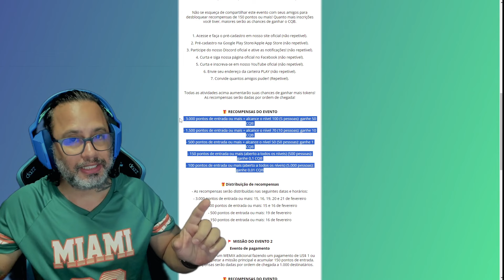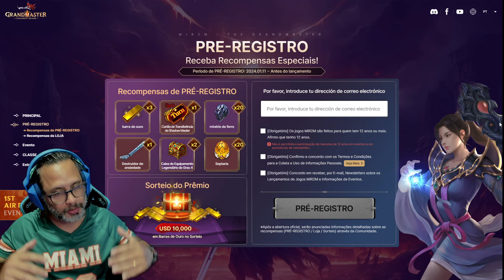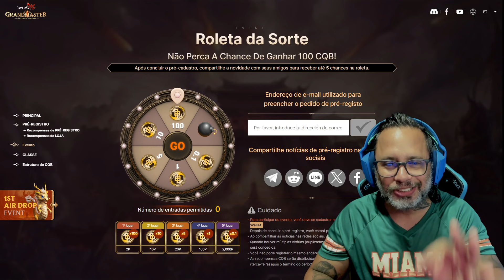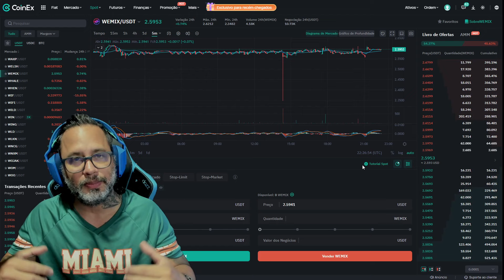MIR2M THE GRANDMASTER - GIRE A ROLETA DA SORTE 5 VEZES GRATUITAS! PRÊMIOS EM TOKEN CQB (7 DOLS CADA)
PC Gamer na Amazon
Smartphone Gamer

    Todos os links e sites oficias estao neste Gleam